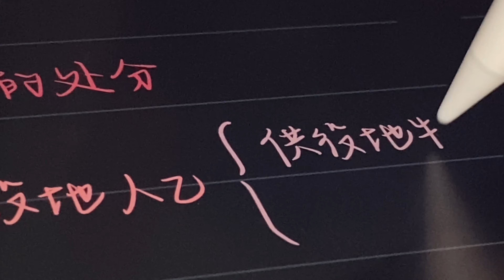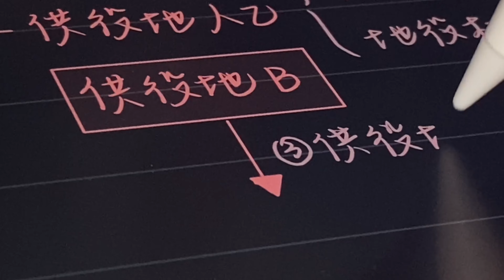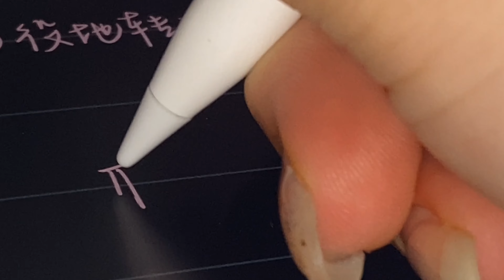无纸化学习/学习笔记/手写解压/哄睡/ASMR【EPIC没烦恼】